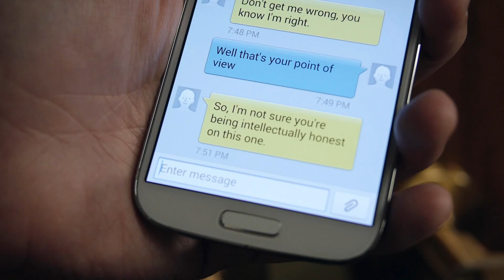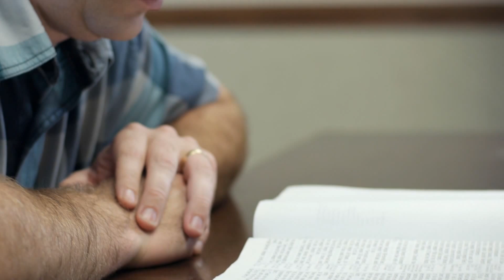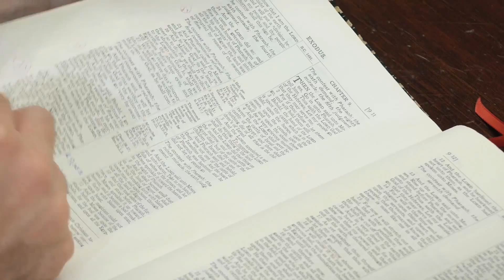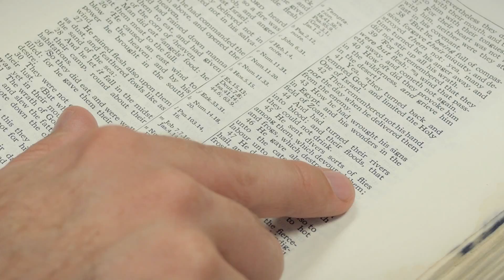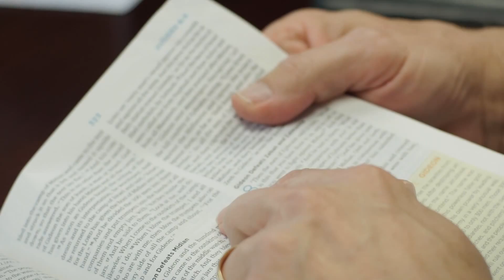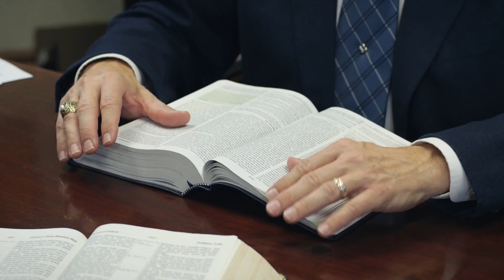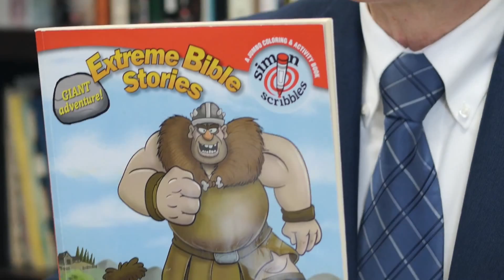What's the Big Deal about the KJV Episode 6